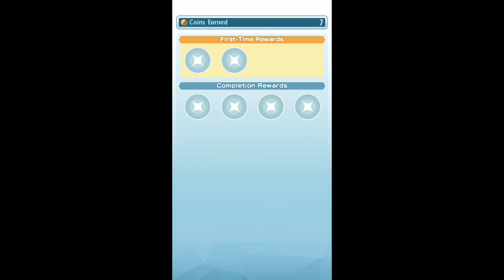Pokémon Masters First Look Gameplay! (Learning The Basic’s) PT 1